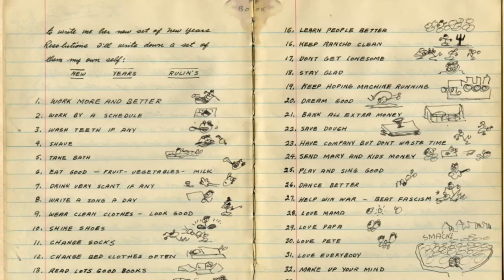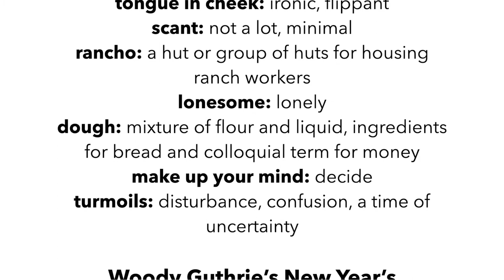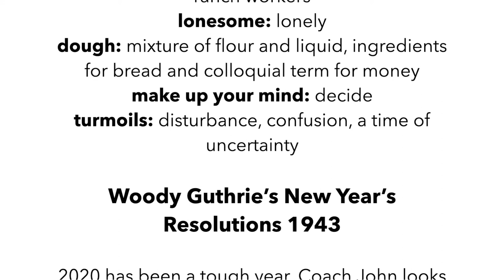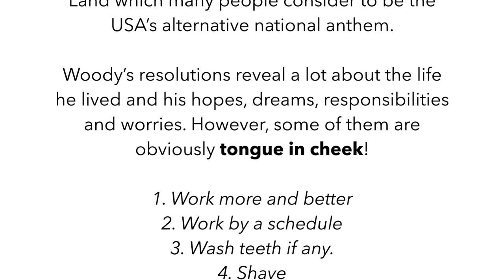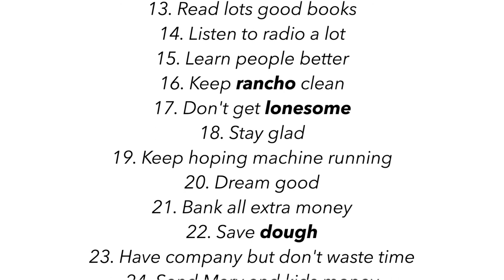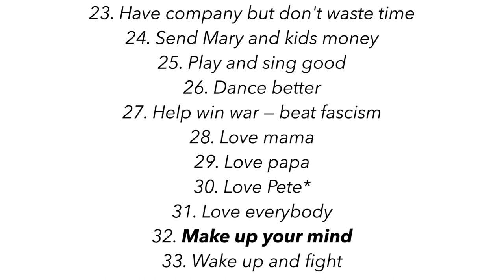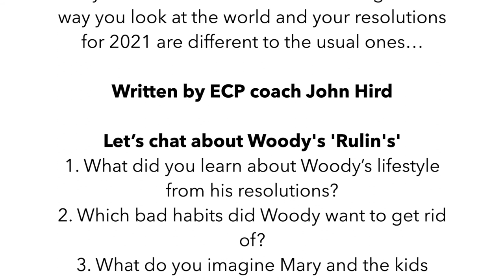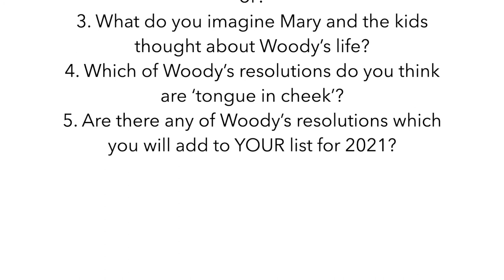WEP Woody Guthrie's Rulin's 140121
In this week's Weekly English Practice, ECP coach John talks about Woody Guthrie and his 'Rulin's - or New Year resolutions - that he wrote in 1943.
You can read and listen to the article here and then think about the questions at the end and send your opinions to your ECP coach!
Hope you enjoy the article.